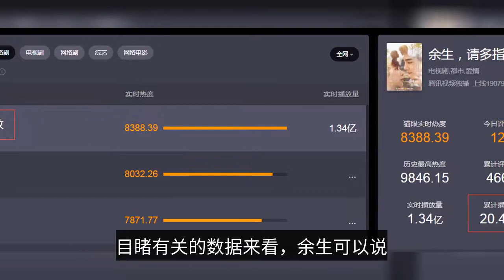"The rest of my life" released after 3 years! Xiao Zhan and Yang Zi partnered with CP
Many fans look forward to the "remaining life, please teach more" is finally scheduled for March 15 online, the drama by Yang Zi, Xiao war partner "youth idol drama", the drama adapted from the 2016 publication of the novel of the same name, the drama version also as early as 2019 filming completed, was expected to see the drama in 2020, but due to various reasons delayed The drama is not scheduled. It took until March this year to usher in the news of the slotting, with an interval of up to three years before meeting the public, although there was news of the slotting or withdrawal of the slot during this period, but it was not finalized, leaving many fans who were concerned about the drama "greatly disappointed", despite the twists and turns of the slotting process, but the good news is that it successfully landed on the Mango Channel's The prime time broadcast. Some drama fans commented: "Youth only a few years, and so Gu Wei waited 3 years! But everything is worth it." Since the release of "The Afterlife", it has attracted a lot of attention, and its popularity is called the "dark horse" of the TV series in March, the network play is far ahead of the films released in the same period, by Diligaba, Ren Jialun co-star "with the first acquaintance of the gentleman" can not match it. As of the press time of March 27, 2022, the real-time play of the day has exceeded 100 million times, and the cumulative play of the 12-day release of "The Remains of the Day" has also exceeded 2 billion, witness the relevant data, "The Remains of the Day" can be said to be the hottest film and drama works at the moment. The first thing you need to do is to get a good idea of what you are looking for. The two main actors, Xiao Zhan and Yang Zi, have also become the hotspots of audience discussion. A work of art can not capture the hearts of all viewers, there will always be some people like it very much, some people are not feeling, of course, some people expressed disgust, these are inevitable things. After all, we all know that "it's hard to adjust", and even if a good chef makes a dish, there are people who don't like it. Many viewers are evaluating "The Remains of the Day" according to their own standards of drama understanding, and in just under two weeks of release, nearly 80,000 people have already given reviews, whether they are scoring or evaluating it as "thunderous". We will discuss the existing evaluation, as well as the advantages and disadvantages, in the spirit of not to boast, not to black attitude to say that in March this "double top stream" works. After watching "The Rest of My Life", you can clearly see that the show, regardless of the costumes, makeup, props, and filters up to objective evaluation, feel a sense of going back to about 2010, obviously some of the outdated. Watching the whole play color palette will find that the overall tone is heavy warm not bright enough, and may be due to the filter, the picture does not look so transparent, always feel like a thin layer of fog. In fact, from the actor's face is not difficult to find, in addition to the male and female lead actor's face to present white bright, the other is no highlight. That content how to say, the continuation of the usual style of idol drama "silly white sweet", the female lead Lin Zhi school (played by Yang Zi) is an adolescent rebellious college students, the male lead Gu Wei (played by Xiao Zhan) appearance high cold work is extremely serious and responsible, has the face, talented surgeon, a chance opportunity for the two to meet in a bar, do not fight not know each other The plot is slowly drawn. In order to see my father to the hospital to get a report, but found the previous day in the bar met Gu Wei, in order to story more sticky, Lin Zhi school father is suffering from stomach problems, after all, just take away a report alone, the back of things can not continue, and then Gu Wei "logical" to become the father's attending doctor. The first chance encounter in the bar, the two men and women had a violent collision, to the next day was Gu Wei colleagues arranged to spend the night in the dormitory, of course, is also in order to Lin Zhi school better care for Dad, Gu Wei's colleagues "have no choice" to give up their dorm beds. This kind of pediatric "idol drama" routine, relative to the viewer has been "familiar", and even know how to continue the plot, in the audience's mind has been a variety of options, but also the "remaining life" presented by the general. The plot is slightly clichéd, but the acting skills of the two actors can still be praised, and the overall viewing is very watery, after all, the two "strength" and "flow" of the actors business ability is very strong. In addition to the cheesy plot, the picture skin serious, there is a point worth mentioning is too large subtitles, but also affect the viewing effect. For a backlog of 3 years "the rest of life", in the present view does have a certain beauty